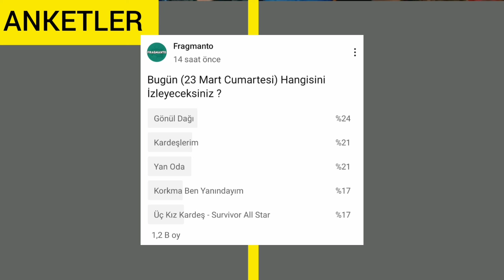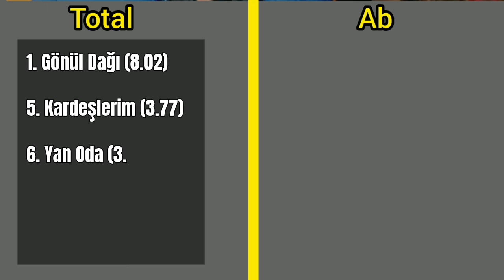23 Mart 2024 Cumartesi Reyting Sonuçları | Yan Oda Yükselemedi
23 Mart Cumartesi Günü reyting Sonuçları